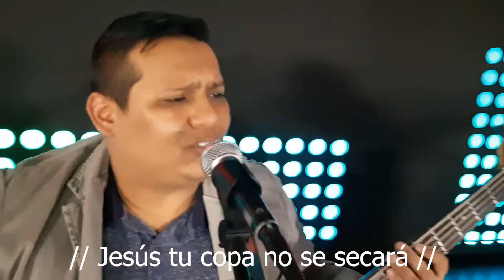Tu Presencia Es El Cielo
Cover de la canción Jesús En El Centro De Israel Houghton y grabada en el Centro Cristiano El Shaddai en Bogotá - Colombia.

Bendiciones